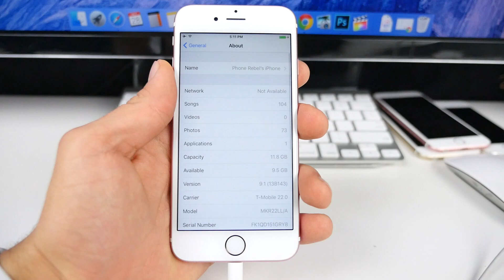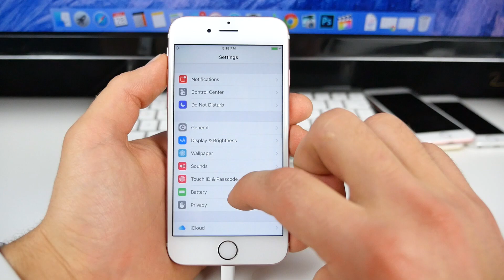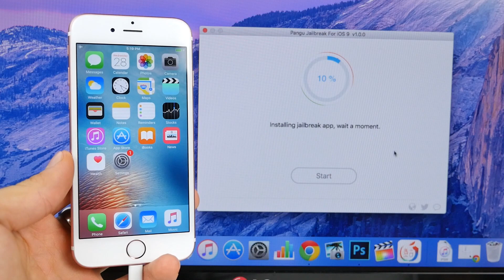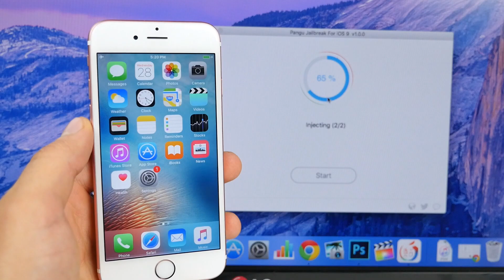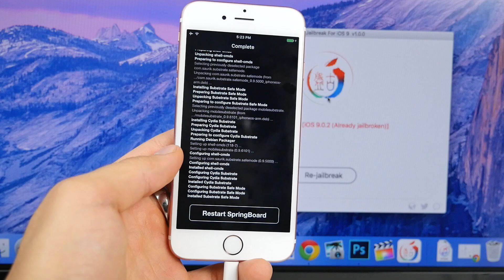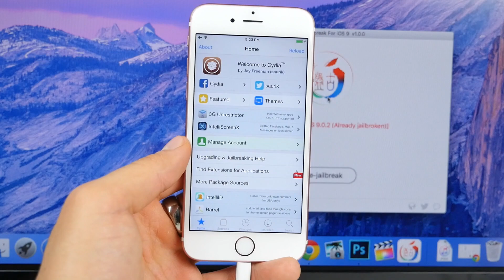How To Jailbreak iOS 9 on Mac! Pangu 9.0.2 on iPhone, iPad & iPod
iOS 9 Jailbreak Mac Version! How To Jailbreak iOS 9, 9.0.2 on Mac OS X Untethered Using Pangu for iPhone, iPad & iPod Touch.